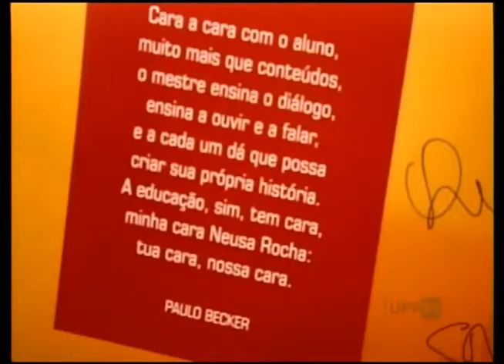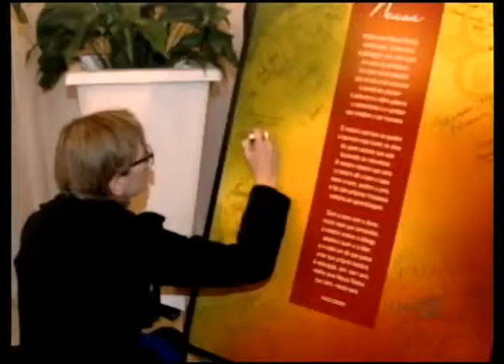UPFTV - Canal de Notícias - Bloco 2 - 23.06.2014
- Reportagem Homenagem Professora Neusa
- Receita de Tapioca
- Outras Notícias